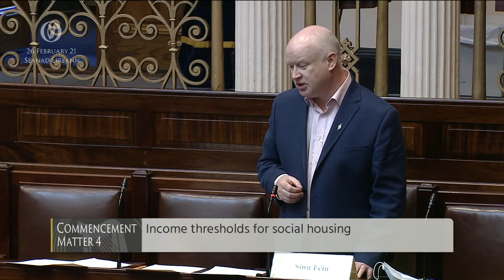Senator Paul Gavan- speech from 26 Feb 2021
Seanad Éireann - 26 Feb 2021

Income thresholds for social housing